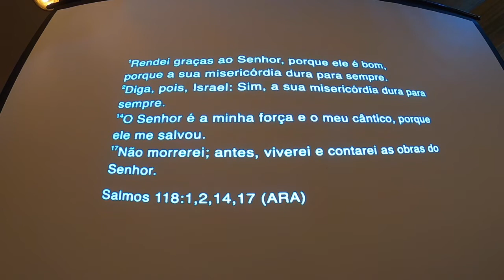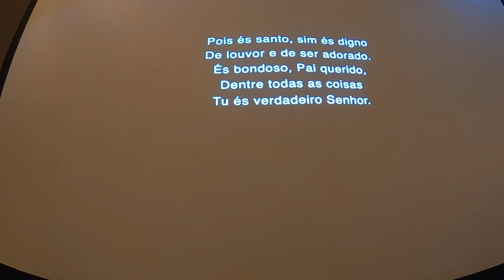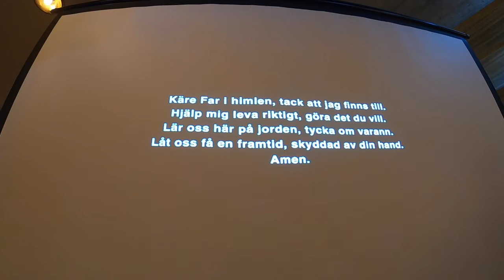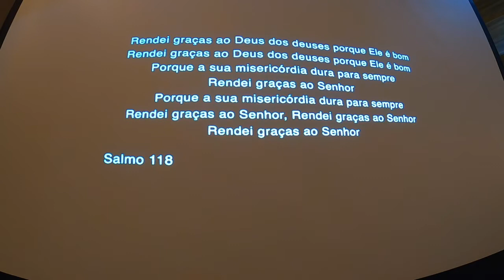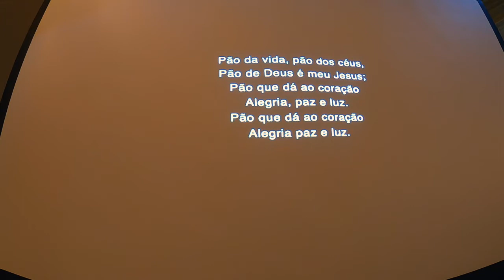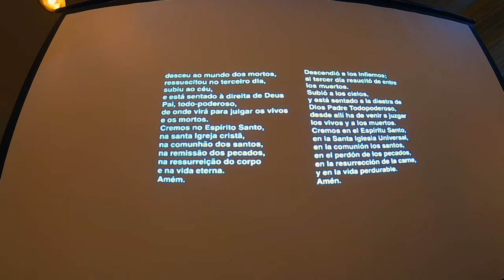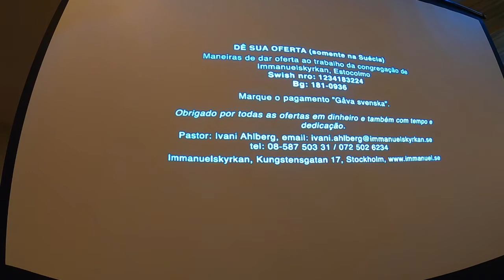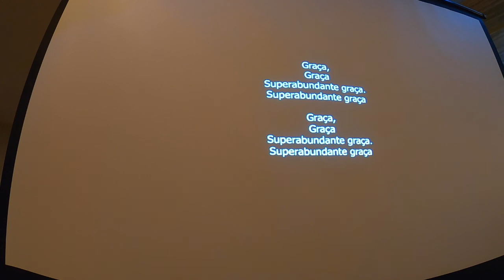Culto Immanuel em Português, 10 de maio, 2020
Gravação de culto com Santa ceia.